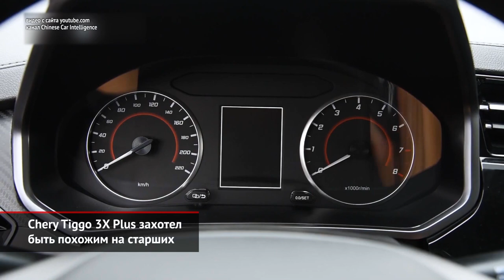Chery Tiggo 4, Tiggo 3X Plus и Chery eQ5 — и у всех есть новости | Новости с колёс №1065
Марка Chery приготовила сразу несколько важных новостей. Пожалуй, главная для нас — упрощённая версия кроссовера Tiggo 4. Ей полагается полуторалитровый атмосферник, с которым могут быть состыкованы «механика» или вариатор. Но будьте бдительны. Такая «четвёрка» будет ехать иначе, нежели старшие собратья! К новому движку прилагаются полузависимая задняя подвеска, электрический усилитель руля, плюс бензобак объёмом 51 литр вместо прежних 57.

Chery Tiggo 3X Plus захотел быть похожим на старших. В Китае этот кросс-хэтч только-только пережил обновление и продаётся под замысловатым именем Tiggo 3X Plus. За приставкой «плюс» скрываются новые внешность и салон. По дизайну младший из паркетников Chery теперь напоминает свежий Tiggo 7.

Чего нам точно не видать, так это электрического паркетника Chery eQ5. Это чисто батарейная новинка на свежей модульной платформе. Теоретически новая архитектура разрешает установку пары двигателей, но для паркетника избрали одномоторную схему. Электрический двигатель расположен сзади, поэтому этот Chery имеет задний привод.